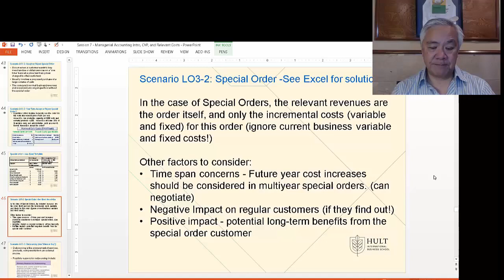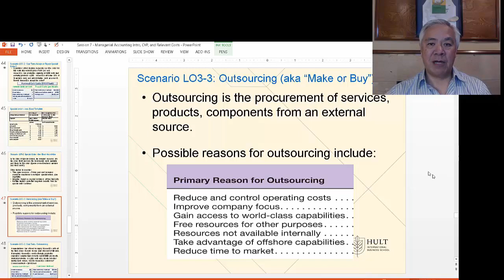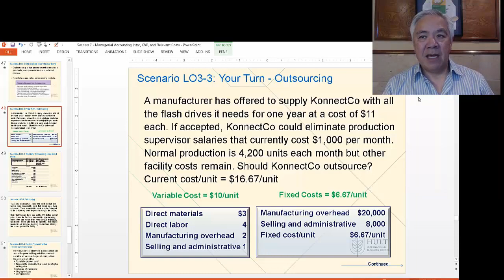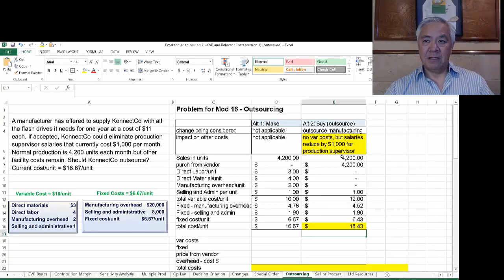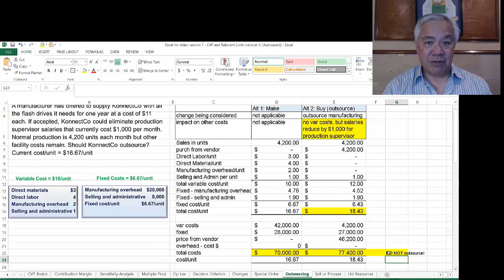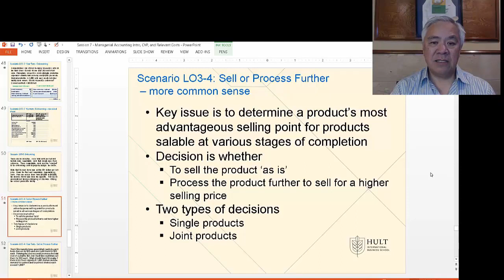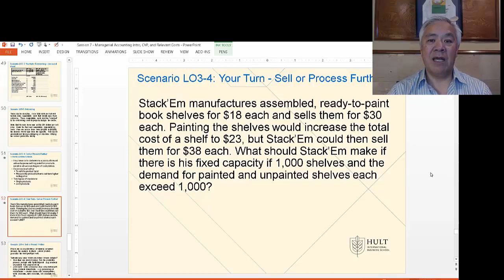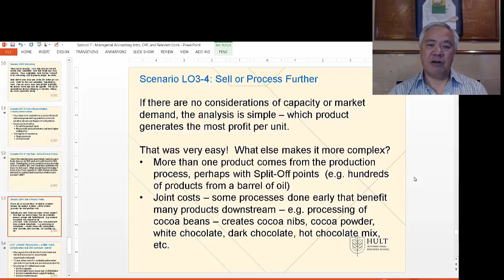Video for session 8 2 of 2 Relevant Costs video 4 LO3 Scenario3 and 4